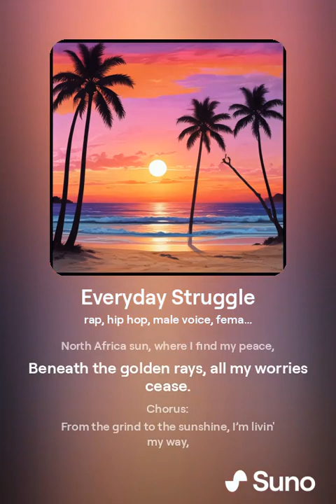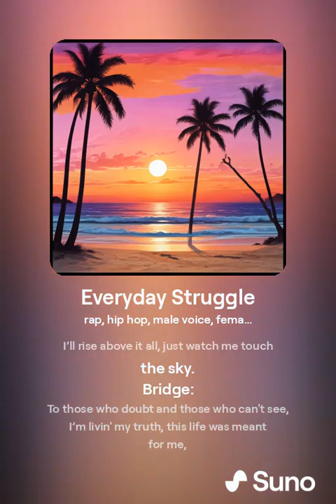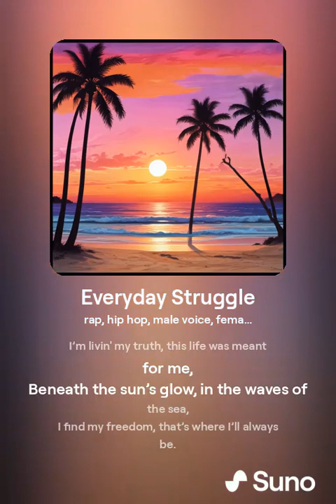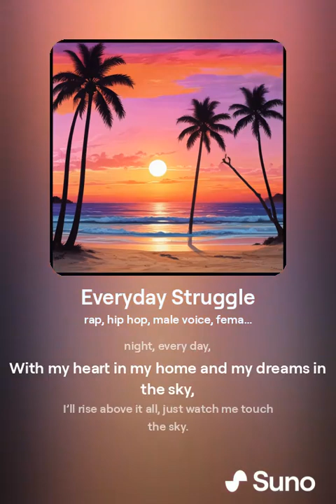My Everyday Struggle. Ver 1